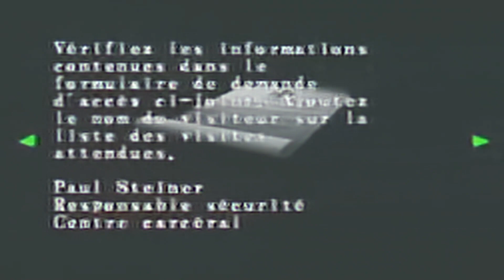Level one - Resident Evil Code Veronica PS2